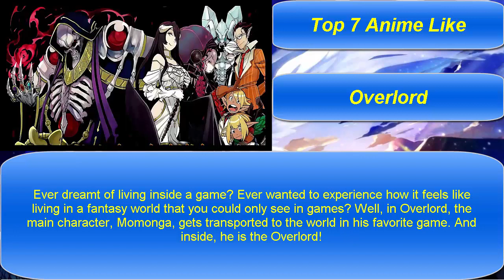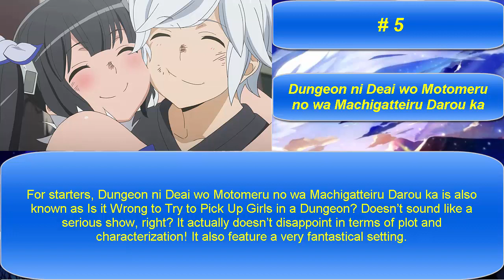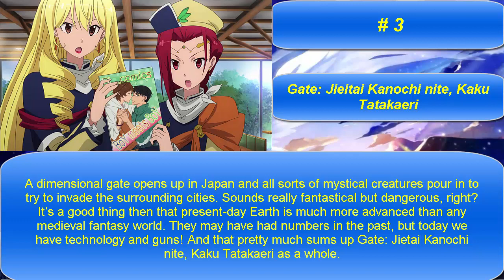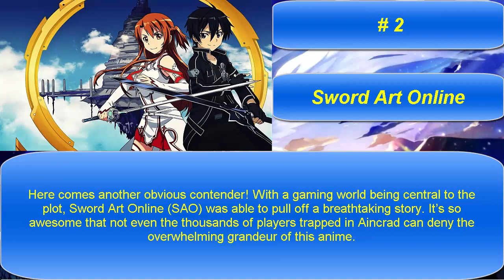My Top 7 Anime | Relaxing Anime | Top 7 Anime Like Overlord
▶️  Anime Like Overlord :
0:10 #0. Overlord .
3:05 #1. Log Horizon  .
2:40 #2. Sword Art Online .
2:15 #3. Gate: Jieitai Kanochi nite, Kaku Tatakaeri  .
1:50 #4. No Game No Life .
1:25 #5. Dungeon ni Deai wo Motomeru no wa Machigatteiru Darou ka? .
1:00 #6. Btooom!  .
0:35 #7. Ixion Saga DT .

▶️Channel KQ is a fun video games channel that helps people relax after hours of stressful and tiring work  .

▶️This is my personal top anime

                              ♡ I wanted to thank everyone  for watching  ♡